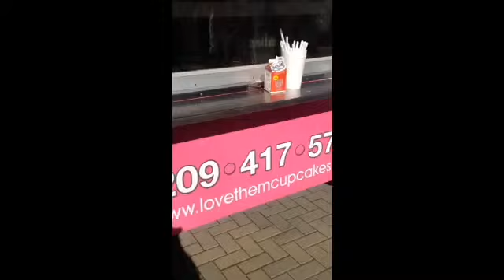The Cupcake Lady